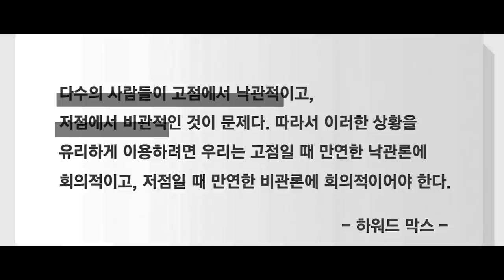에너지솔루션을 품은 LG화학.. 올해 또 한번의 성장을 기대할 수 있다 f.이베스트투자증권 이안나 연구위원